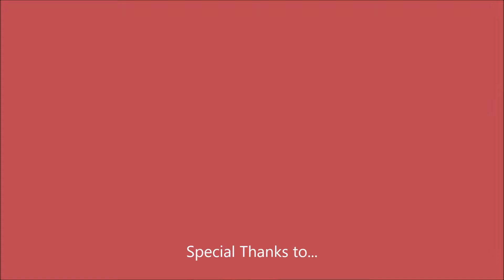Justin Shandor as ELVIS - Viva Las Vegas June 10, 2018 Warner Center Park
Concerts on the Green 2018
Warner Center Park, California